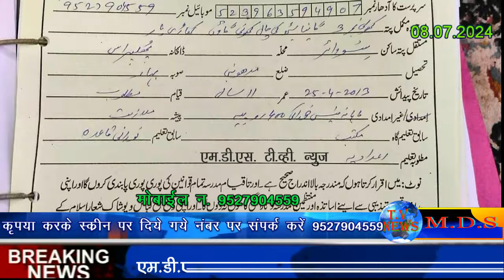गुमशुदा की तलाश अबुबकर वासिल अहमद राईन किसी को मिले तो दिए गाय नंबर पर संपर्क करे।